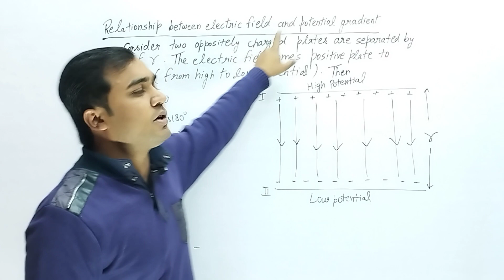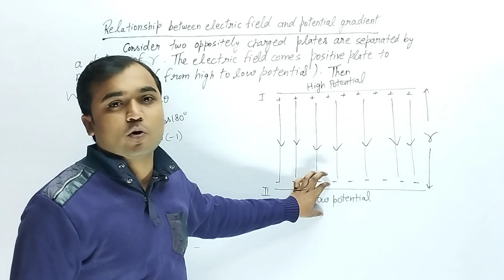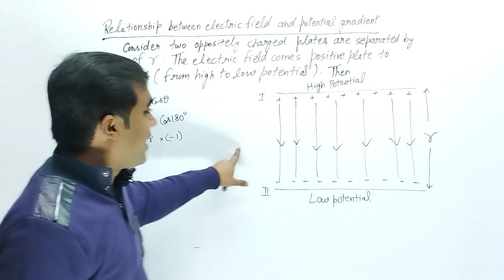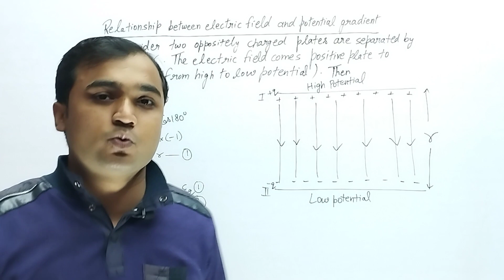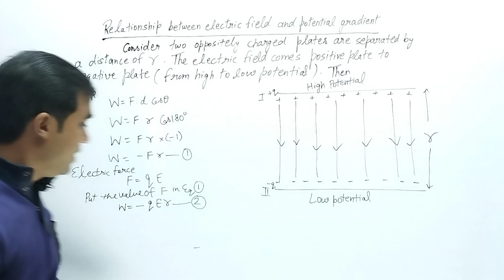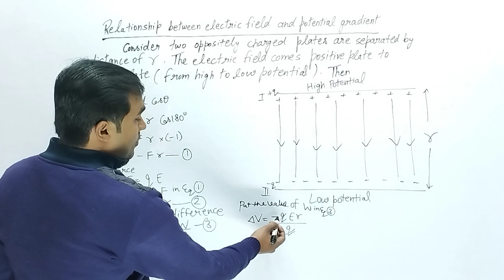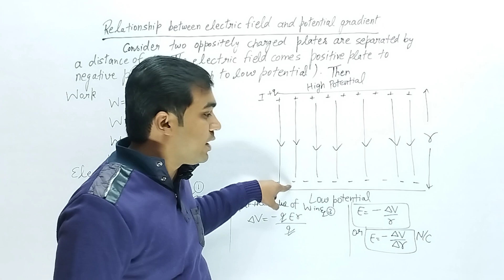Relation between Electric field intensity and Potential gradient Ch-2 (Class-12th)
Useful for NEET and IITJEE.